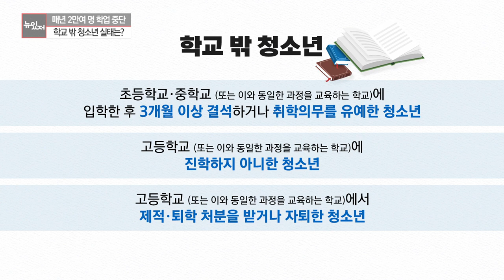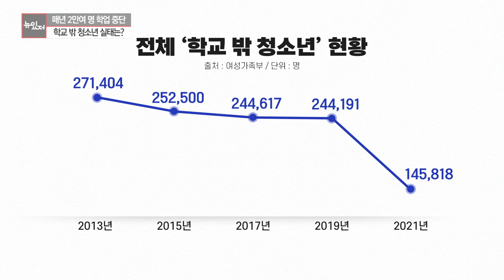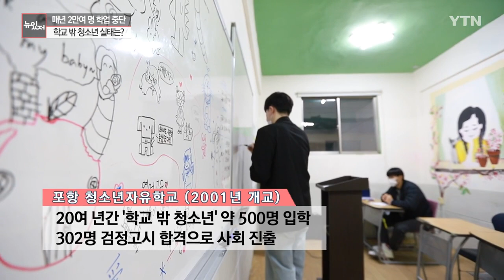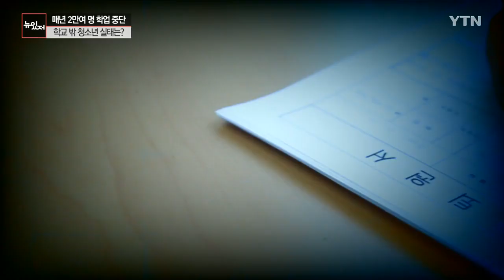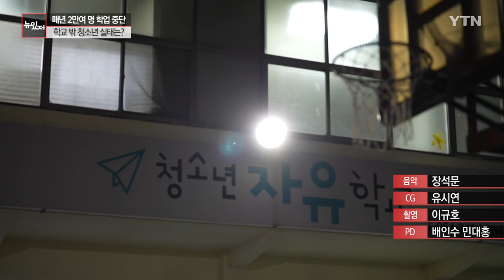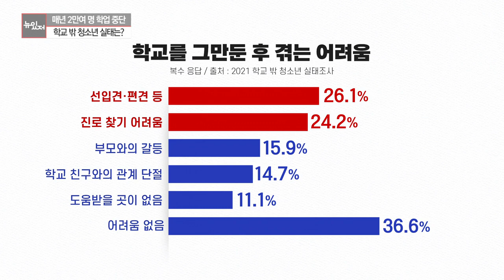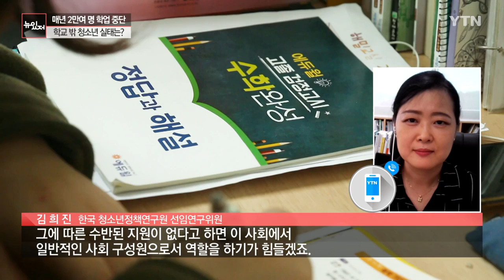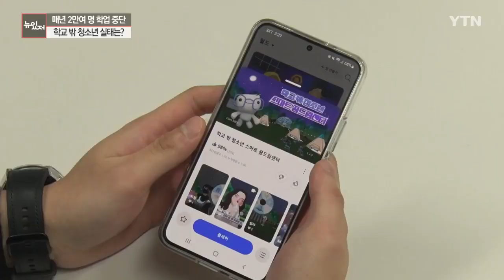[뉴있저] 매년 2만여 명 학업 중단...'학교 밖 청소년' 실태는? / YTN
[앵커]
'월간 뉴있저' 시간입니다.

이번 달은 '학교'를 주제로 다양한 보도를 이어오고 있는데요.

오늘은 그 마지막 시간으로, 학교를 그만두고 제도권 교육을 받지 않는 '학교 밖 청소년'에 대해 다룹니다.

민대홍 PD 나와 있습니다. 어서 오십시오.

오늘 주제는 '학교 밖 청소년'인데요.

어떤 청소년들이 여기에 해당하나요?

[기자]
학교 밖 청소년은, 말 그대로, 학교에 다니지 않는 청소년을 일컫는 말이죠.

'학교 밖 청소년 지원에 관한 법률'을 보면, 그 대상을 구체적으로 알 수 있는데요.

초·중등학교에 입학한 뒤 3개월 이상 결석하거나 취학 의무를 유예한 청소년, 고등학교에 진학하지 않은 청소년, 그리고 고등학교에 진학한 뒤, 제적·퇴학처분을 받거나 자퇴한 청소년이 학교 밖 청소년에 해당합니다.

지난해 이런 이유로 학교를 떠난 청소년은 2만6천여 명입니다.

추세를 보면, 지난 2013년 3만4천여 명이었는데, 조금 감소한 뒤 2만 명 대를 꾸준히 유지하고 있습니다.

매년 2만여 명의 학생들이 제적·퇴학·자퇴 등의 이유로 학업을 중단하고 있는 겁니다.

지금까지는 매년 발생하는 건수를 말씀드린 거고요.

누적 집계를 보면, 지난해 전체 '학교 밖 청소년'은 14만 5천여 명으로 추산됐습니다.

지난 2013년 27만 천여 명이었던 것이 꾸준히 줄고 있는 모습입니다.

[앵커]
이렇게 학교를 그만둔 청소년들에 대한 지원이나 관리도 필요할 텐데 이들을 위한 학교도 있다고요?

[기자]
흔히, 대안학교로 불리는 대안 교육기관인데요.

이름은 대안학교로 불리지만, 대안 교육기관은 대안학교와 차이가 있습니다.

대안학교는 정규 교육과정을 벗어나 새로운 교육 내용과 형식을 갖추어 운영하는 학교인데요.

다문화 학생이나 기존의 교육 방식을 원하지 않는 학생이 주로 다니고, 학력도 인정받을 수 있습니다.

반면, 대안 교육기관은 제적·퇴학·자퇴 등의 이유로 학업을 중단한 청소년들을 지도해 다시 사회로 나갈 수 있도록 돕는 기관인데요.

여기 학교에서는 현장 실습과 인성 교육 등을 주로 하지만, 학력을 인정받을 수 없어서 검정고시를 함께 교육하기도 합니다.

이런 대안 교육기관은 현재 전국에 180곳이 등록돼 있습니다.

이 가운데, 지난 20여 년 동안 302명의 검정고시 합격자를 배출한 한 대안 교육기관을 찾아가 봤는데요.

명예 교장, 자원봉사 선생님 등 다양한 사람들을 만나 학교를 설립한 취지는 무엇인지, 학교의 역할이 무엇이라고 생각하는지 등 다양한 얘기를 들어봤습니다.

영상 먼저 보시겠습니다.

[앵커]
자원봉사자들이 모여 학교 밖 청소년을 위한 학교를 운영한다는 게 인상 깊은데요.

하지만 이런 대안 교육기관 같은 시설을 이용하지 않거나 하지 못하는 청소년도 있을 텐데, 어느 정도인가요?

[기자]
여성가족부가 실시한 2021년 학교 밖 청소년 실태조사를 보면, 학업을 중단한 후, 대안 교육기관을 이용하는 비율은 전체의 32.5%에 그칩니다.

또 학교를 그만둔 후 다양한 어려움을 겪고 있는데요.

가장 큰 어려움으로 학교를 졸업하지 않았다는 것에서 오는 사람들의 편견이나 선입견을 꼽았습니다.

또 진로를 결정하기 어렵다는 대답도 많았는데요.

실제, 진로를 결정하지 못한 비율은 2015년 25%에서 지난해 35.7%로 꾸준히 증가하고 있습니다.

전문가들은 학교를 떠난 청소년들이 주위의 편견과 상담 부족 등으로 사회에 잘 정착하지 못하는 악순환을 겪고 있다고 우려합니다.

직접 들어보시겠습니다.

[김희진 / 한국 청소년정책연구원 선임연구위원... (중략)